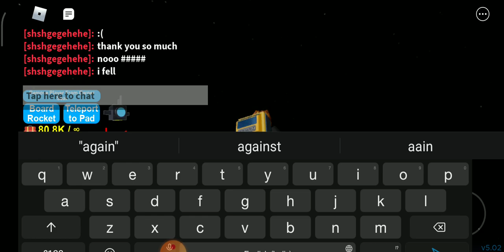How to use ufo || how it works in 321 Blast off Simulator